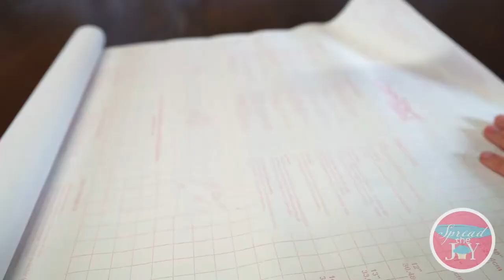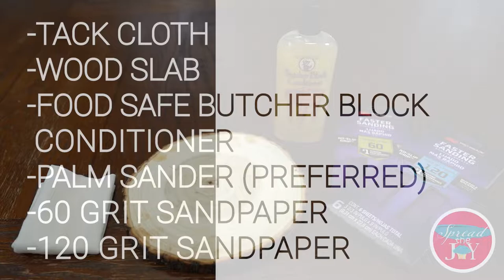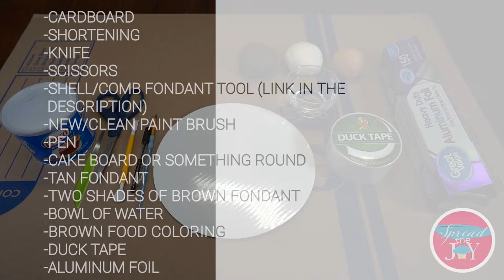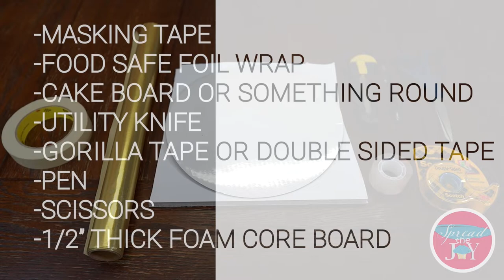Why Shop When You Can Make Your Own Cake Board At Home | Watch How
Hi! This video will teach you 7 different ways to make your own cake drums (also called cake boards) at home with cost effective supplies you may already have on hand! You can mix and match techniques and supplies for many of these methods!

Here's the link to the set which includes the tool used to create lines in method #6:

Here's the link to another tool that can be used to make lines in method #6:

Use extreme safety caution when handling tools shown in this video as some of them are dangerous.